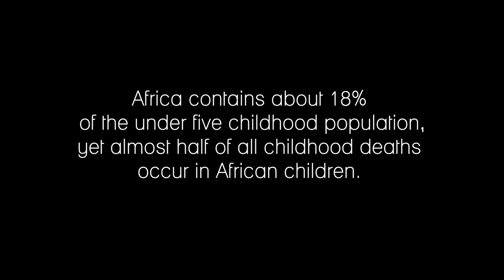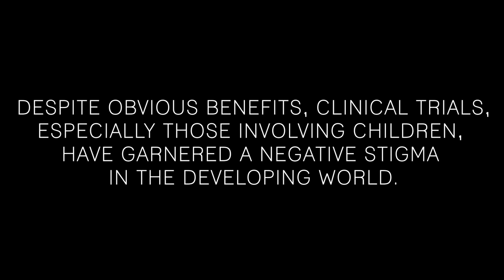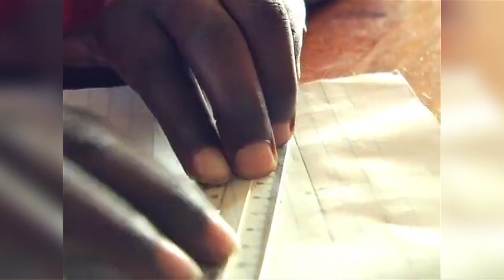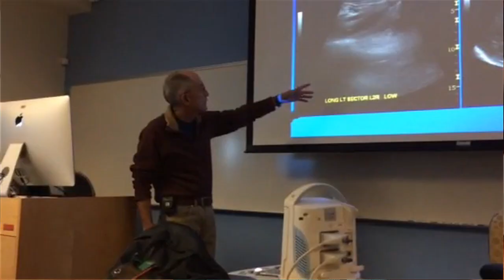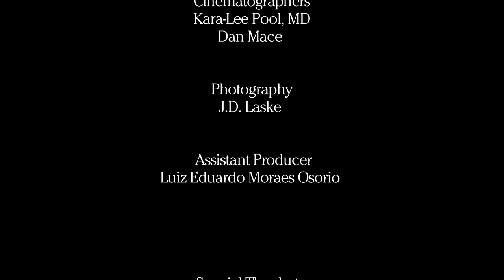REACH. World Federation of Pediatric Imaging. Radiology Documentary